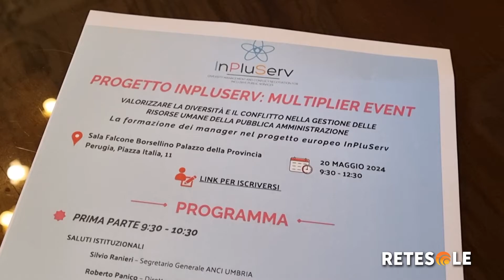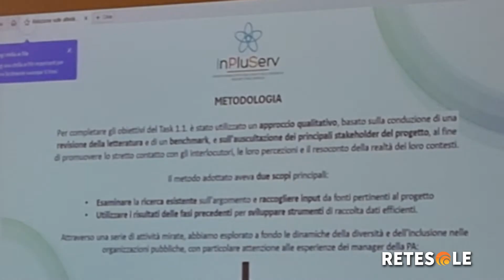Pubblica amministrazione, workshop a Perugia nell'ambito del progetto "InPluServ"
Presso il Palazzo della Provincia di Perugia un workshop rivolto a chi opera nella pubblica amministrazione. Incontro legato al progetto "InPluServ", capace di coinvolgere paesi europei come Spagna e Portogallo.